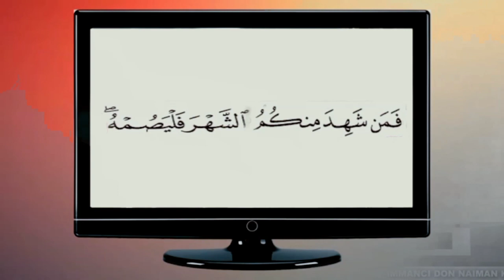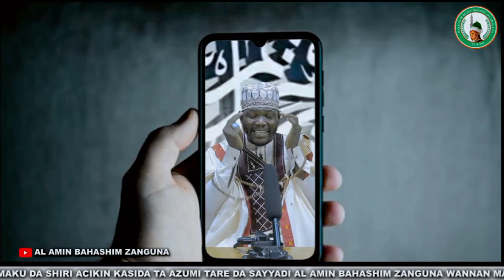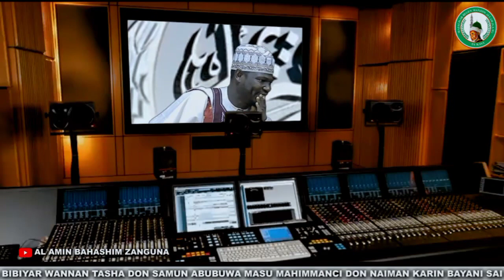AL AMIN AZUMI TAKATSANTSAN ORIGINAL ZUWAGA MASOYA ANNABI S A W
ALLAH YA KARO QAUNAR FIYAYYEN HALITTA ANNABI MUHAMMAD S A W DA AHALIN GIDANSA BAKIƊAYA AMIN